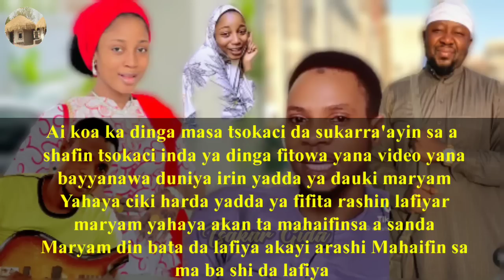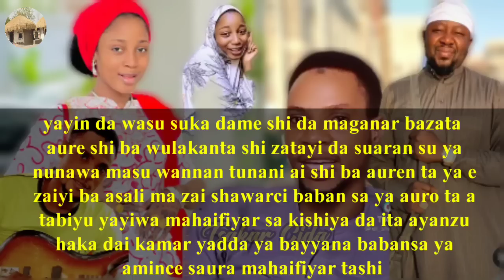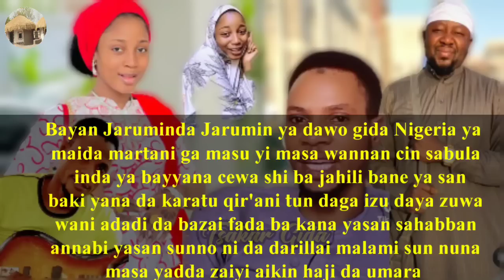Wani matashi ya bayyana yadda ya fifita Maryam yahaya kan Maahifin sa/Niba Jahili bani Mc Sharkhan